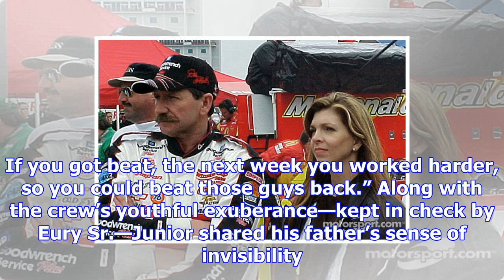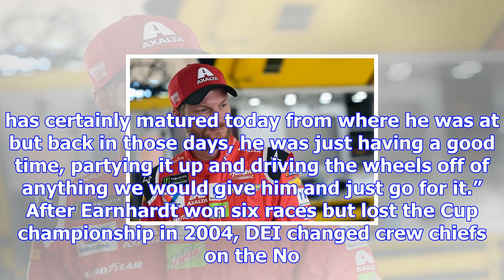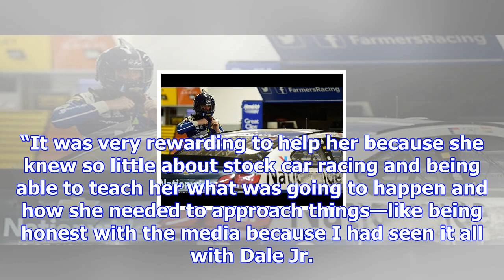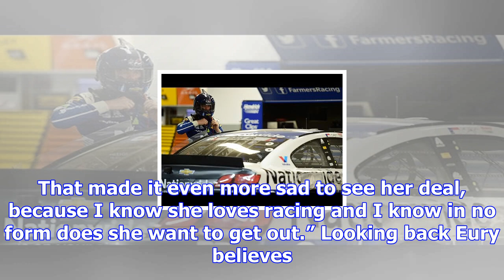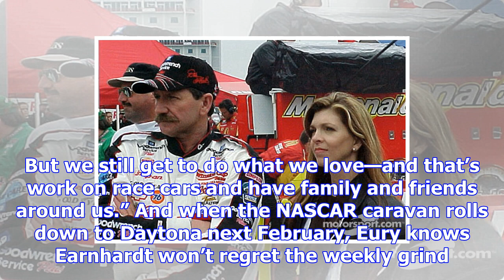Tony eury jr. reflects on dale earnhardt jr.'s last ride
In the beginning, it was just the Juniors—Earnhardt and Eury—third-generation racers looking to make...